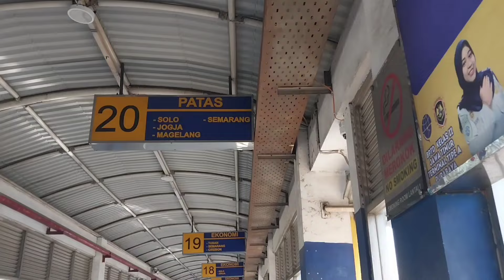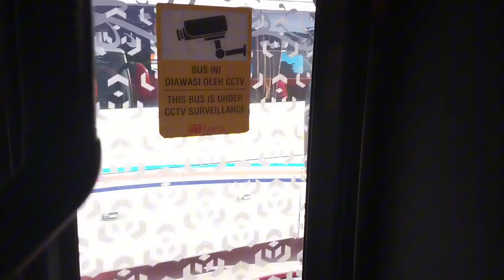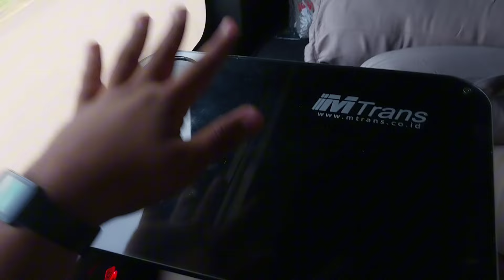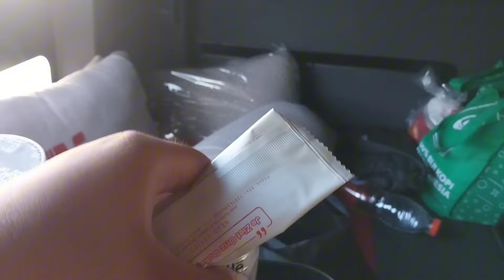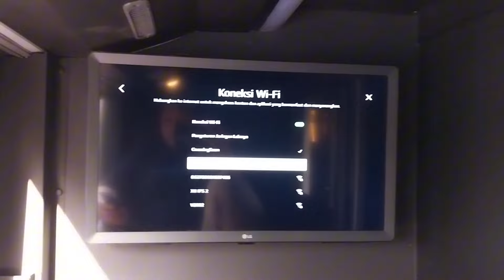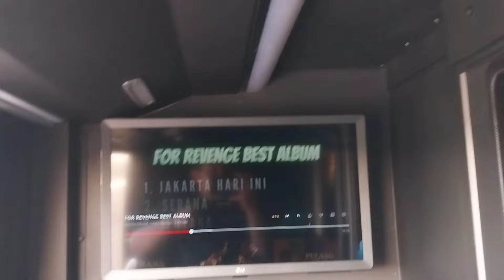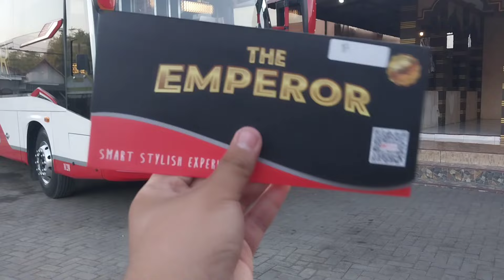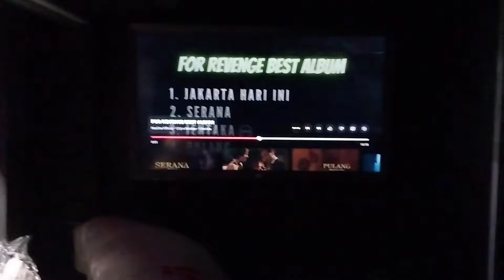Hotel Kapsul Berjalan - Mtrans The Emperor "Surabaya - Denpasar" 420.000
Kali ini saya berkesempatan untuk mencoba sleeper bus dari PO Mtrans dari Surabaya menuju ke Denpasar dengan kelas The Emperor. Dengan Harga 420.000 apakah sebanding dengan service nya simak terus video pada kali ini